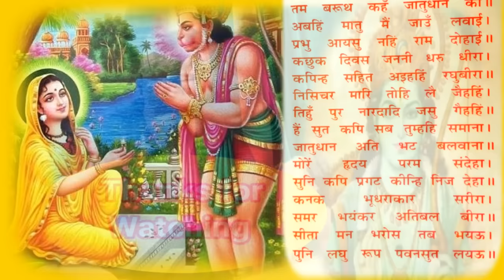तर्ज कभी बंधन छुड़ा लिया कैसा सिला दिया ये वफा का |सुंदरकांड रामायण चौपाई|Filmi Dhun Ramayan Chaupai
सुंदरकांड रामायण चौपाई |तर्ज - कभी बंधन छुड़ा लिया, कभी बंधन जुड़ा लिया ओ साथी रे कैसा सिला दिया ये वफा का कैसा सिला दिया
Sundarkand Ramayan Chaupai
Raghupati kar sandeshu ab Sunu janani dhari dheer
As kahi kapi gadgad bhayau bhare bilochan neer
रघुपति कर संदेशु अब सुनु जननी धरि धीर,
अस कहि कपि गदगद भयउ भरे बिलोचन नीर

Tarj- Kabhi Bandhan Chura Liya, Kabhi Bandhan Juda Liya
Sab kuch bhula diya, Hum tumhare hai sanam
Movie- Hum tumhare hai sanam(2002)

Youtube: Pankaj Mishra Guidance (Physics/Maths Video lectures for cbse/Jee/Neet

For any Assistance/Enquiry
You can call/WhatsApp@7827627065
Pankaj Mishra,Rohini sector 15, New Delhi